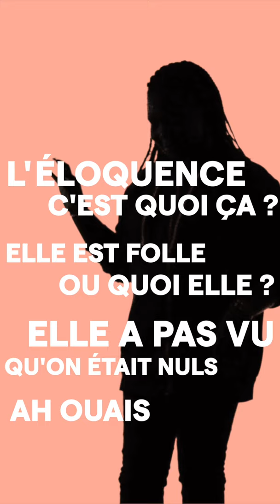Demandez-leur la lune, d'Isabelle Pandazopoulos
4 ados en difficulté découvrent le pouvoir des mots grâce à une prof passionnée.
Le nouveau roman d'Isabelle Pandazopoulos, l'auteure de "La Décision" et de "Trois Filles en colère", est un cris d'espoir et un torrent d'émotions.
"Demandez-leur la lune", d'Isabelle Pandazopoulos, dès 13 ans.